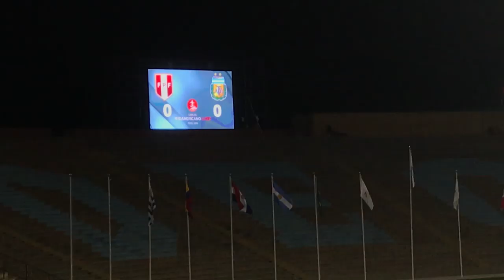Sudamericano Sub17: Así vivimos el Perú - Argentina y Perú - Chile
Llegué de Nueva York y nos fuimos al Estadio San Marcos para alentar a la selección sub17 en el hexagonal final ante Argentina y unos días después ante Chile. Así lo vivimos ;)
Hoy luchamos la clasificación ante Paraguay! Arriba Perú! 🇵🇪
⚠️ Más contenido en Instagram 👉 @viajerofc